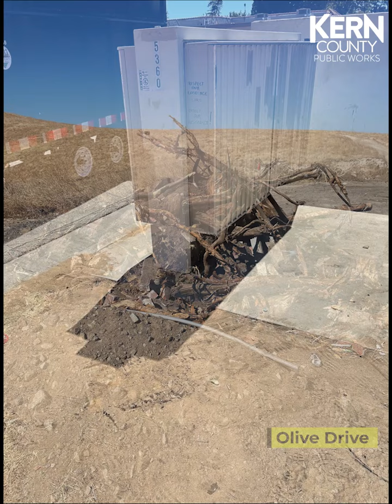R.A.P.I.D. Clean-ups June 2024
Kern County Public Works Removing and Preventing Illegal Dumping (R.A.P.I.D.) crews clean up various streets and alleys throughout Kern County every day. Check out before and after photos from June clean-ups in each of our Supervisorial Districts.